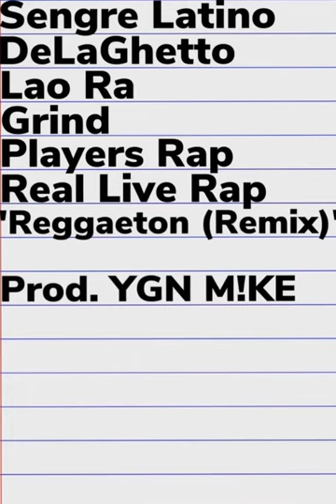YGN M!KE, Sengre Latino, Players Rap - Reggaeton (Remix) ft. Various Artists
Reggaeton Remix • Sengre Latino • YGN M!KE • Players Rap • DeLaGhetto • Lao Ra • Grind • Real Live Rap

Song -- Reggaeton Remix
Creators -- Sengre Latino & Players Rap
Featured Artists -- DeLaGhetto, Lao Ra, Grind & Real Live Rap
Producer -- YGN M!KE